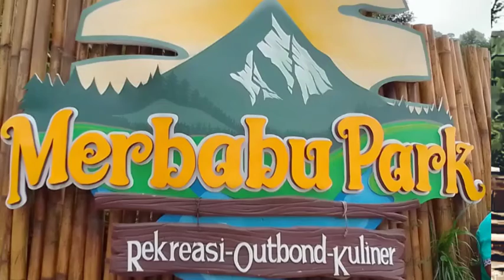wisata Alam Merbabu Park Kopeng Kab. Semarang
Merbabu park salah satu desinasi wisata yang terletak di lereng gunung merbabu. Udaranya sejuk dengan  pemandangan yang sangat bagus.

dengerin musik dengan

you tube premium.
Dilisensikan ke you tube
lagu            same day
artis            alexander delarge
url:htt ps: || icons 8.com|music.